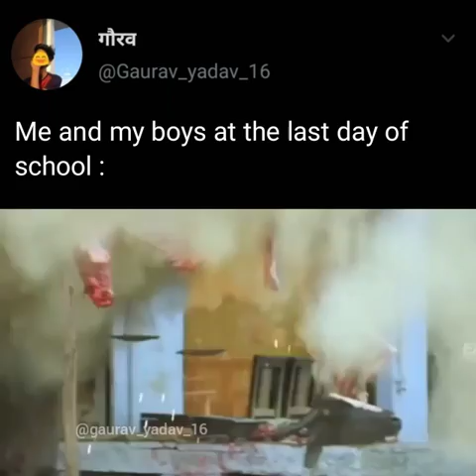Me and my boys last day at school || Meme